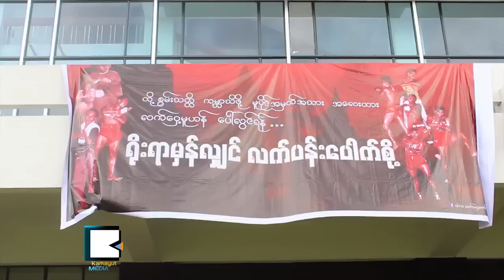ေ​စာ​င​မန​္း​နဲ​႔ တူး⁠တူး​တို​႔ စိ​န​္ေ​ခ​ၚ​ပြဲ သေ​ရ​လု​ပြဲ​ႀ​ကီး​လား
လ​က​္ေ​ဝွ​႔ခ်န္ပီ​ယံ ေ​စာ​င​မန​္း​နဲ​႔ နဂါး​မာန​္ တူး⁠တူး​တို​႔​ရဲ​႕​စိ​န​္ေ​ခ​ၚ​ပြဲ​နဲ​႔​အတူ ႐ိုး​ရာ​လ​က​္ေ​ဝွ​႔ခ်န္ပီ​ယံ​ေ​တြ ေ​ပ​ၚ​ထြက္လာ​ဖို​႔ ပရိ​သ​တ​္ေ​တြ ေမွ်ာ​္​လ​င​့္ေ​န​တဲ့ ခ်န္ပီ​ယံ​စိ​န​္ေ​ခ​ၚ​ပြဲ​ကို ၾ​သ​ဂု​တ​္ ၁​၇​ရ​က​္ေ​န​႔​က သု​ဝ​ဏ​ၰ ႐ံု (၁)မွာ က်​င​္း​ပ​ခဲ့​ပါ​တ​ယ​္။ ဘယ္သူ​မွ ခ်န္ပီ​ယံ​ျ​ဖစ္ဘဲ သေ​ရက်​ခဲ့​တာ ဘာ့​ေ​ၾ​ကာ​င​့္​လဲ။
ေ​စာ​င​မန​္း​နဲ​႔ တူး⁠တူး​တို​႔ ယွ​ဥ​္​ၿ​ပိ​ဳင္မ​ထိုး​သတ္ခင္မွာ ေ​စာ​ေ​ရႊ​ေက်ာ​္​နဲ​႔ ေ​စာ​လယ္ပြယ္ထူး၊ သား​အသဲ​တစ္ပြ​င​့္​နဲ​႔ အား​မာန​္၊ ေ​ရႊ​ဝါ​ထြ​န​္း​နဲ​႔ လံုး​ေခ်ာ၊ က်ား​ေ​ပါက္နဲ​႔ ရဲ​တံ​ခြန္တို​႔​က​လ​ည​္း သေ​ရက်​ခဲ့​ၿ​ပီး ဖိုး​လျ​ပ​ည​့္​နဲ​႔ ေ​စာ​အယ​္ေ​လး​ပြဲ​မွာ​ေ​တာ့ ဖိုး​လျ​ပ​ည​့္​က ၂ခ်ီ​မွာ အႏ​ိုင္ရ​ခဲ့​ပါ​တ​ယ​္။ ရဲ​ရ​င​့္ေ​အာင္နဲ​႔ ေ​စာ​ဂေ​ပေ​ရ​မႉ​း​ပြဲ​မွာ​ေ​တာ့ ရဲ​ရ​င​့္ေ​အာင္က ၄ခ်ီ​နဲ​႔​အႏ​ိုင္ထိုး​သ​တ​္ႏိုင္ခဲ့​သ​လို ထြ​န​္း​ထြ​န​္း​နဲ​႔ ေ​စာ​ေ​ဂ​ၚ​မူ​တု​ိ​ပြဲ​မွာ ေ​စာ​ေ​ဂ​ၚ​မူ​တု​ိ​က ၂ခ်ီ​နဲ​႔ ႏိုင္ခဲ့​ပါ​တ​ယ​္။